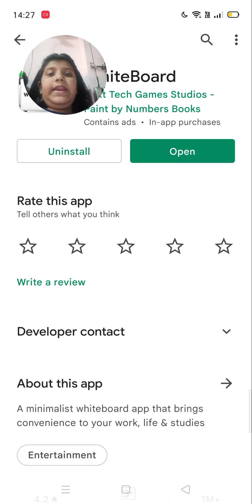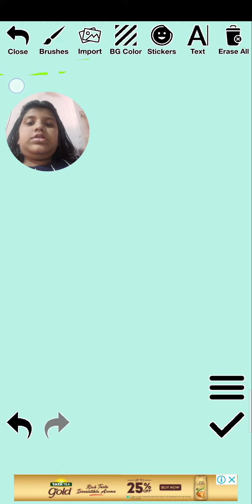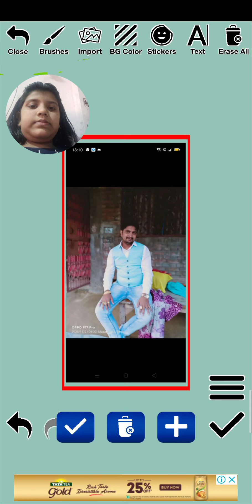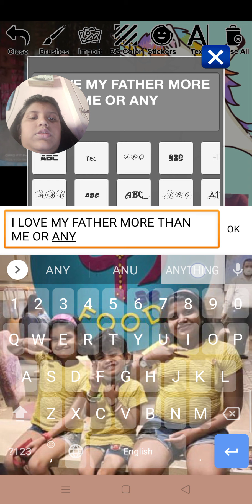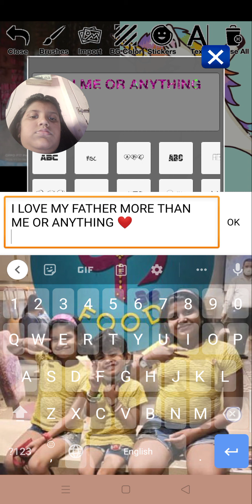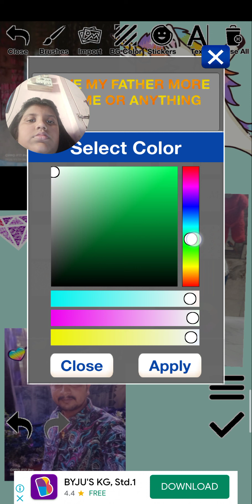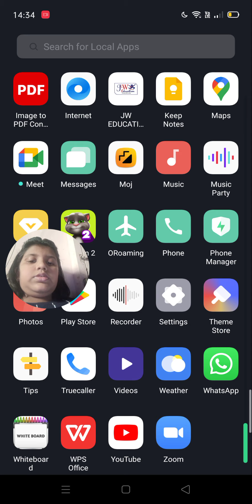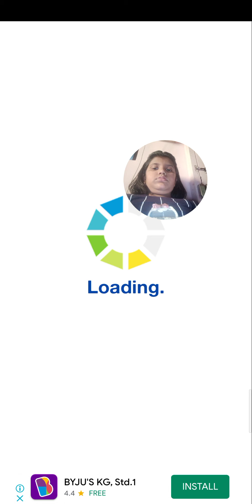HOW TO CREATE A WALLPAPER BY THE APP LINK IN DESCRIPTION BOOK LIKE , SHARE, SUBSCRIBE ..... ❤️💖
WHITEBOARD LINK ☝️☝️